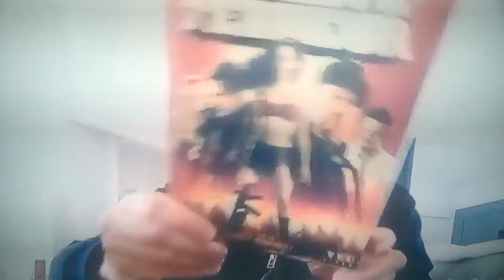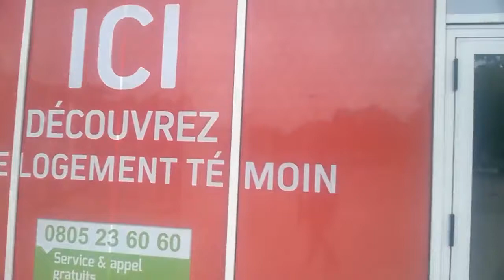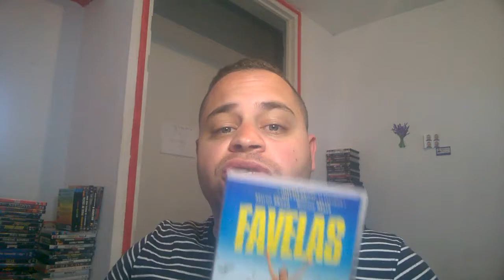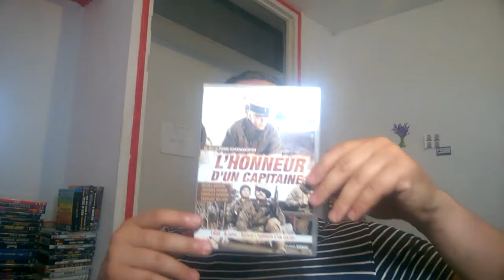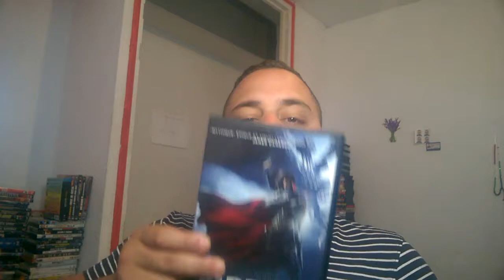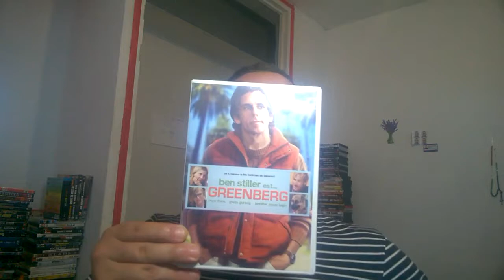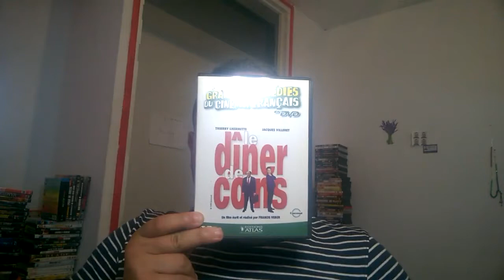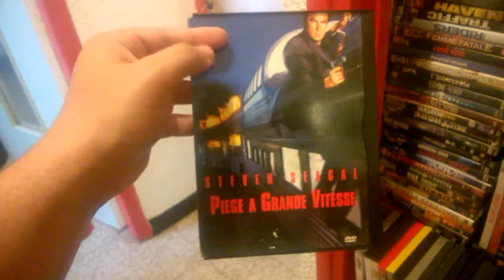THE VIDEO MAN 13 (DU 11 06 2021)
activez la résolution 720p pour une meilleur qualité video  - )))